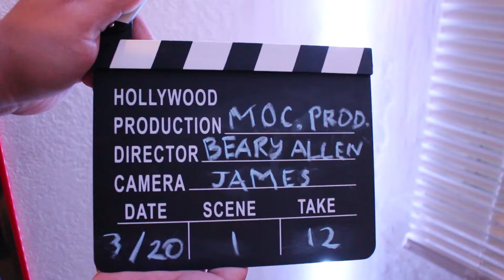Couch Potatoes Episode 15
We're back with a new and fresh episode! (We apologize for the image quality, but we faced some technical difficulties. Next episode quality will be back to normal.) We're talking Kanye's new album, 'Ye' and breaking down the now finished battle between Pusha T and Drake.